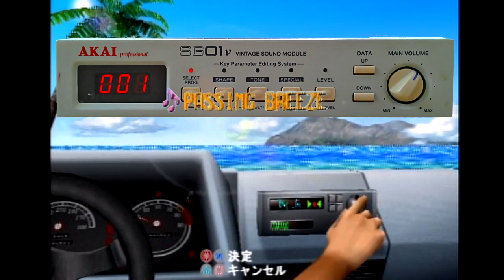アウトラン "Passing Breeze" from OutRun for SG01v AKAI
アウトランより、パッシングブリーズです。
アカイSG01vにて演奏しています。
AKAI SG01v is playing "Passing Breeze" from OutRun.
Part map
Part 2: Bass & Lead
Part 3: Fretless Bass
Part 4: Synth Brass 1
Part 5: Piano 2
Part 7: Saw Wave
Part 8: Detuen Electirc Piano 1
Part10: Room Kit
Part13: Standard Kit

"マジカルサウンドシャワー" SG01vバージョンはこちら

"スプラッシュウェーブ" SG01vバージョンはこちら

[[ Link to "Passing Breeze" from OutRun ]]